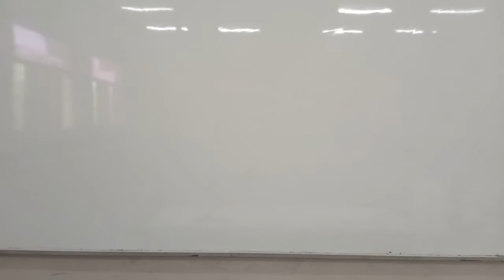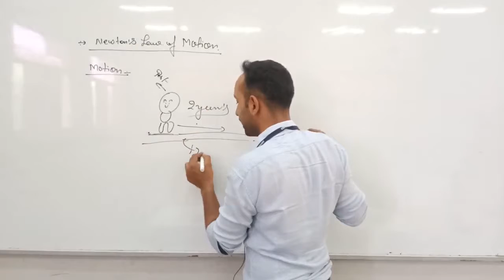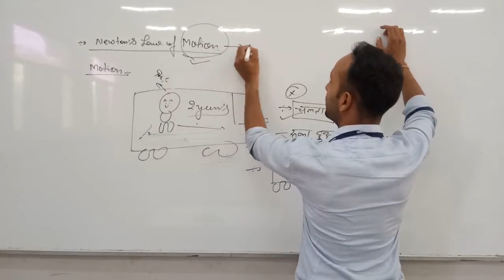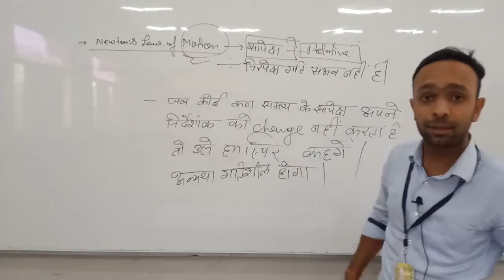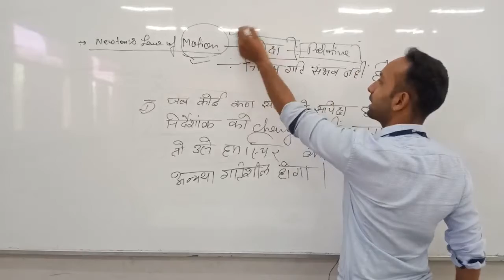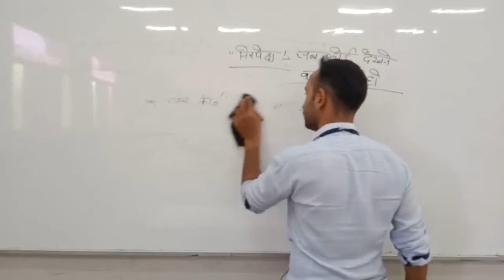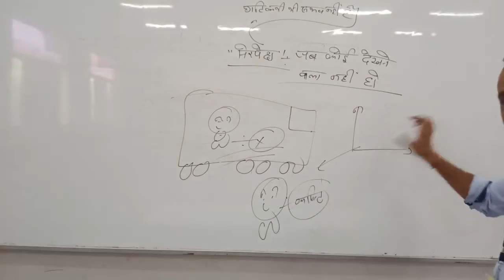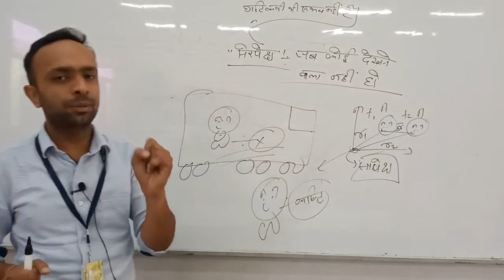Newtons law of motion (motion in physics)in hindi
Newtons law of motion (motion)in hindi SMDTKM.Smt. Mohari Devi Taparia Kanya Mahavidyalaya,Jaswantgarh ( Nagaur )

Qualification: MSc. MPhil, Ph.D Chemistry
Experience: Teaching and Research-16 Years

Faculties  :-
Dr Navneet Swami,
Radhika Lohiya,
Anil Nayak,
Manoj Swami,
Chandra Prakash,
Siddharth Anand,
Hanuman Mal Sharma,
Pooja Sharma,
Jyoti Pareek,
Gaurav Joshi,
Kishor Darji,
Manisha Chotiya,
Tirupati Rakshak,
Pradeep Dubey,
Vrituka Nagpuriya